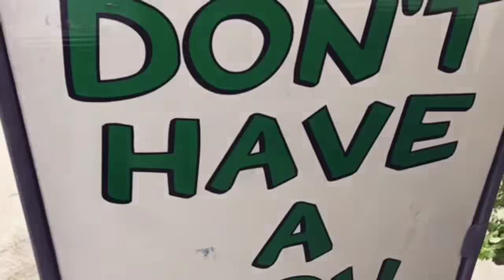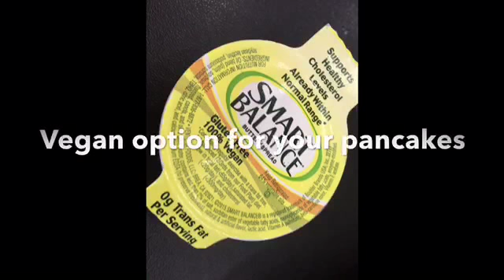Vegan Breakfast- Brunch in Houston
If you were thinking Texas was only about that “meat Life “ then prepare your self to this new alternative in Houston . A restaurant serving Vegan / Vegetarian/ Meat options for Breakfast and Brunch (as well as dinner and lunch)

Check them out @GreenVegetarianCuisine